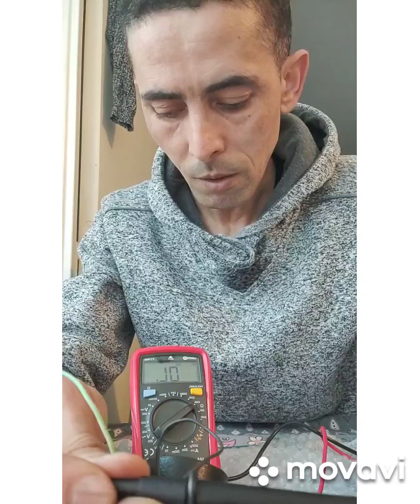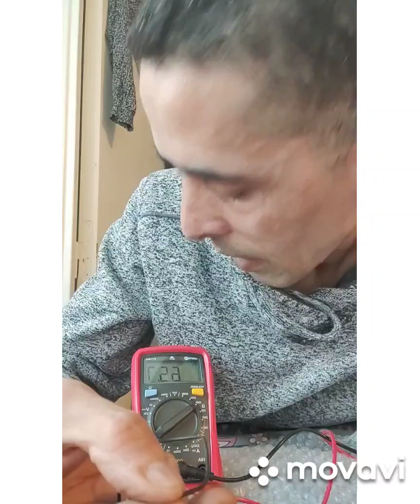فحص حساس ضغط الديزل 1.5 DCI tester capture pression de gasoil